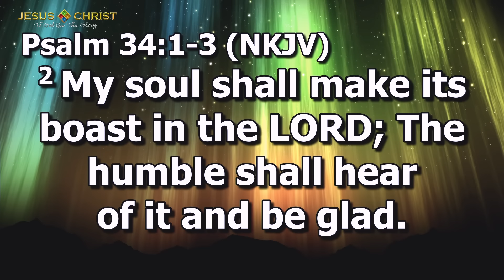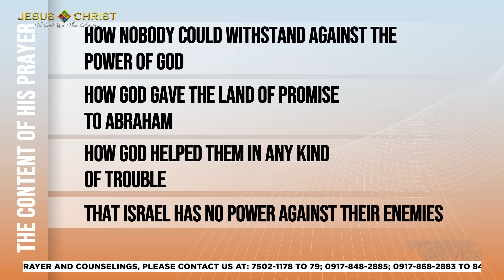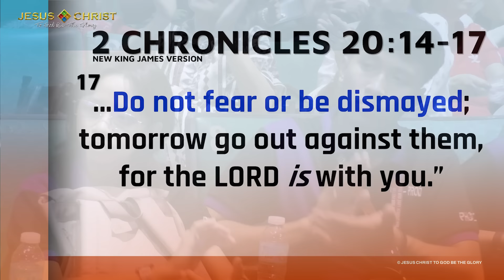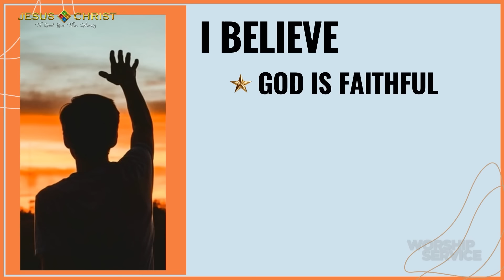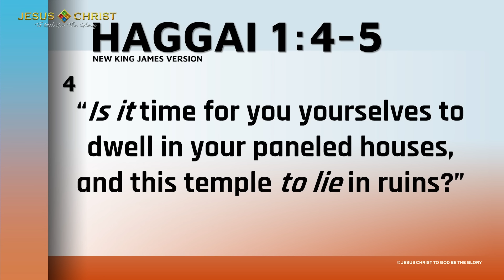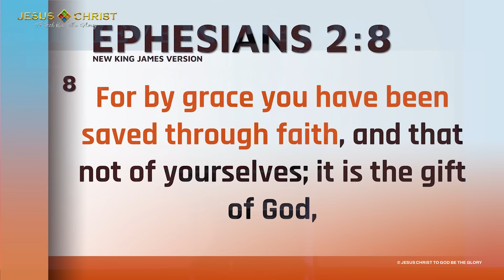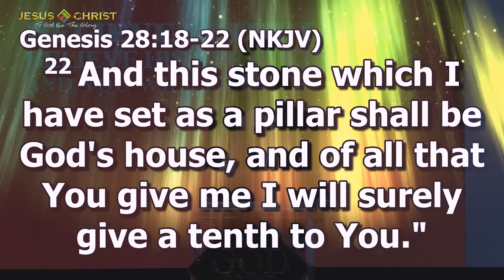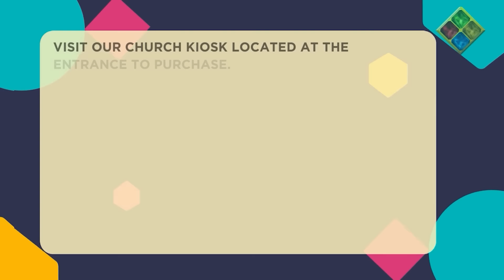Believe In The Lord, Believe His Prophets And You Will Prosper - Worship Service (October 13, 2024)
Declare our faith in God and His power! Join our Online Worship Service for another message that will keep us uplifted. Tune in at 10 AM!
🤲 Your generosity can help us spread the Gospel.